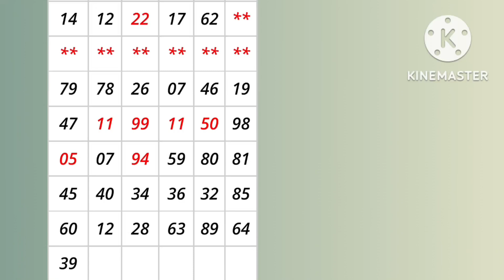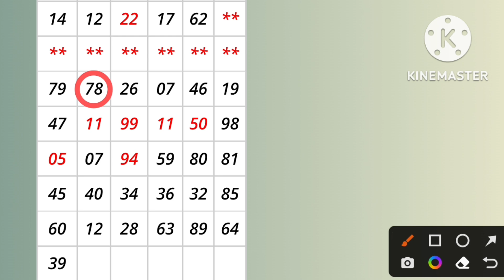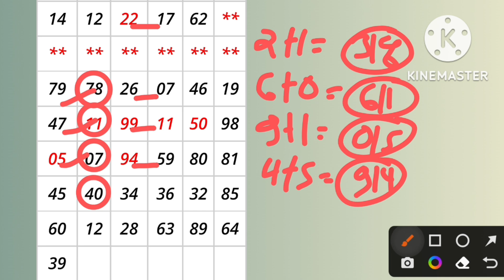Milan night 06/12/2022 | Milan Chart | Today Single Jodi | Milan Panel | OtC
Milan night 0nightchanightcha 31/10/2022 | Milan Chart | Today Single Jodi | Milan Panel | Milan night Jodi | OtC

Milan night. Milan night matka result. Milan night today. Milan night game today.
Milan night today trick. Milan night open.
milan night chart. milan night guessing.
milan night
.milan night close
. milan night open
. milan night today
. milan night trick
milan night matka
. milan night jodi
. milan night guessing
. milan night satta matka
milan night chart
. milan day open
. milan day guessing
. milan night result
. milan day matka
. milan night matka chart
rajdhani night guessing
. rajdhani night single jodi
. milan day open guessing today
. milan day satta
. milan night matka result
. satta matka milan night chart. milan day matka open
. milan day strong open guessing
. milan day open guessing
milan day guessing number
. milan chart night
. milan day guessing today
. milan day night chart
. milan night chart open. milan night ka chart
. milan night open guessing today
. satta matka milan day result
. milan night fix jodi
. milan night open guessing
. satta matka milan day open
. milan day night
. milan day open fix
milan day open to close today
. milan night satta
. milan day open to close
milan day matka guessing
. milan matka night
. milan night chart milan night chart
milan night matka open
. milan day open today
. milan day chart 2010
. milan day 143
. milan day close guessing.
milan night guessing number
. milan night strong open
. milan night guessing today
milan day fast result
. rajdhani satta matka result
. milan night matka guessing
milan day matka satta
. milan day jodi
night milan guessing
. milan day open jodi
milan night chart 2007
. milan day matka number
. milan night open to close
. night milan chart night milan chart
. milan night chart matka
. matka satta milan day
. milan day chart com
. milan night guessing open
. milan night close guessing
. night milan ka chart
. satta matka milan night result
. satta matka milan night guessing
. milan night fix jodi today
. milan day fix open
. satta matka milan night open
. night milan day chart
milan night matka satta
. milan night milan night
. milan night fix open
. milan night open result
. milan day open chart
milan night satta chart
. milan night satta matka chart
. milan night final
. milan day satta matka result
. milan night chart result
. milan nightchat